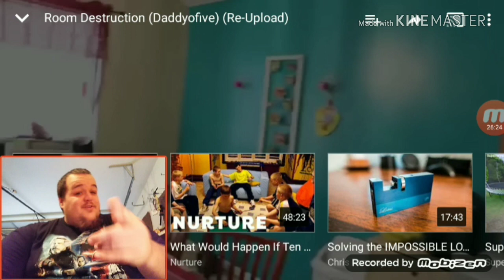Room Destruction (Daddyofive) (Reuploaded) REACTION VIDEO BY JOSH MYERS UNITED!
This daddyofive video of a screen consist of daddyofives kids terrorizing each other! Here's the original link to this video.